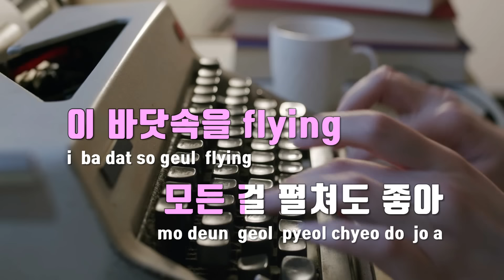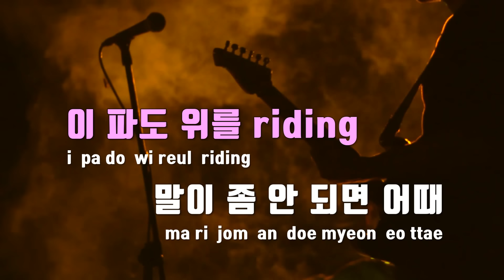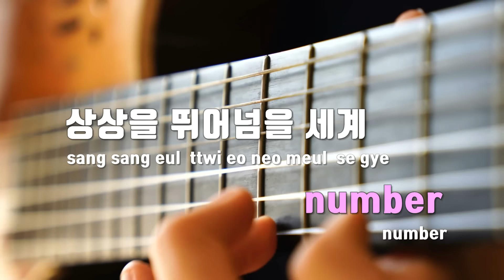[TJ노래방] DICE - 엔믹스(NMIXX) / TJ Karaoke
DICE  --  엔믹스(NMIXX)